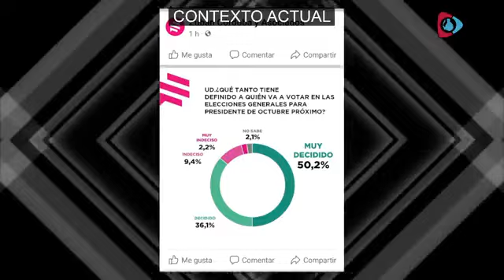Contexto Actual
18/09/2023